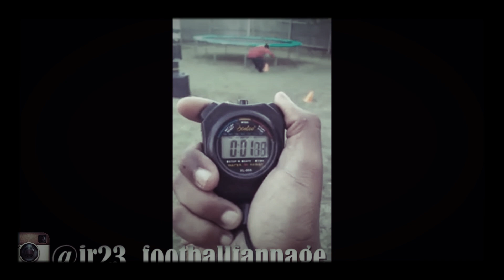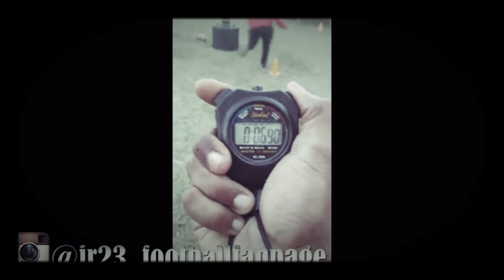Daniel "Greedy" Haynes Jr Denton Texas 8U Youth Texas football offensive lineman & defensive lineman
Daniel "Greedy" Haynes Jr Highlight film